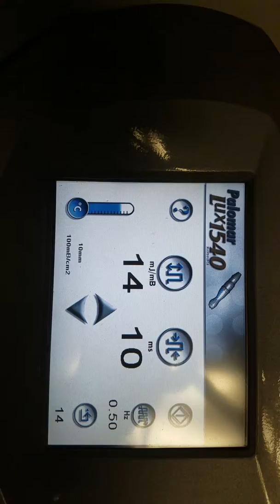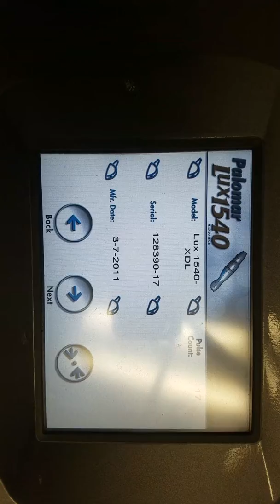Palomar starlux 1540 repair P4L 1542